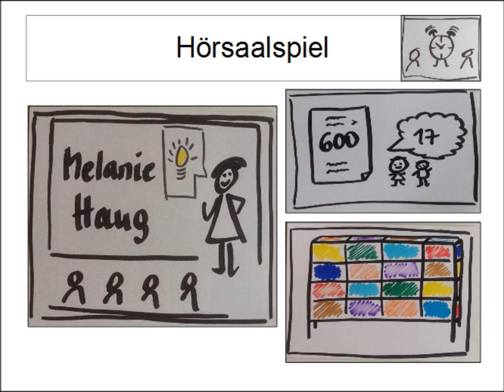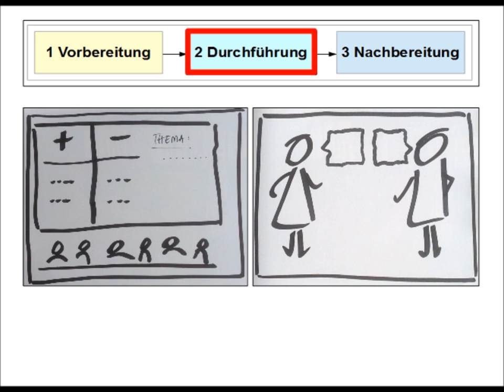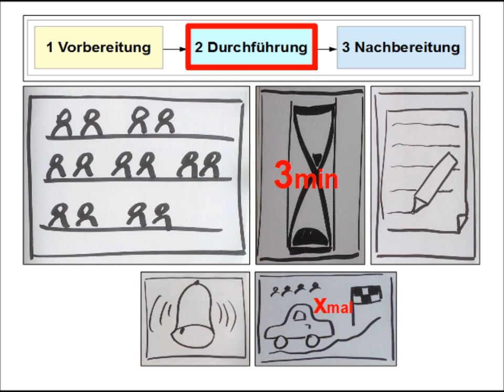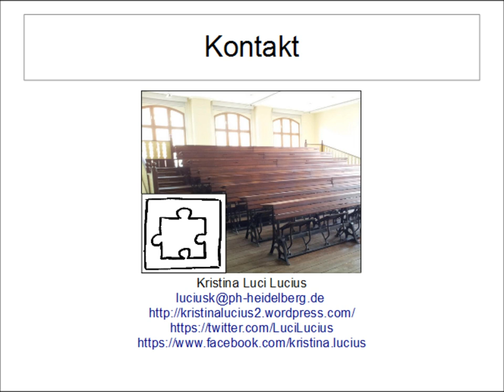Hörsaalspiel Speed Dating